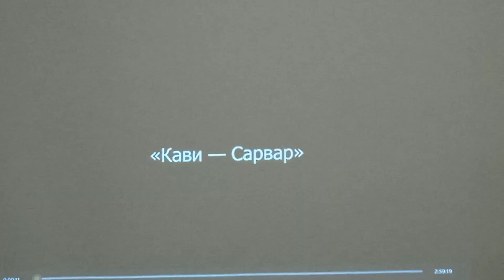Ночь Искусств в Музее Салиха Сайдашева VID 20231104 204302